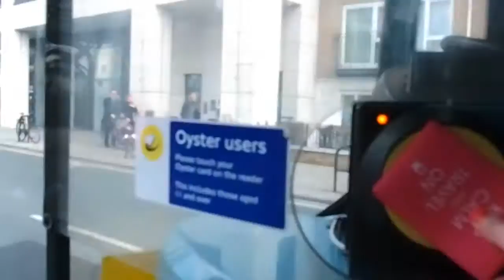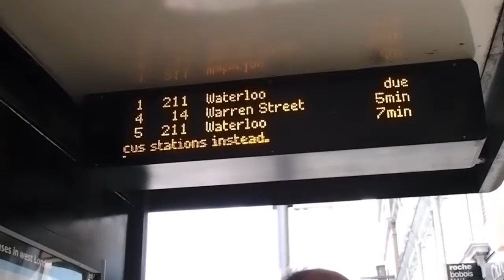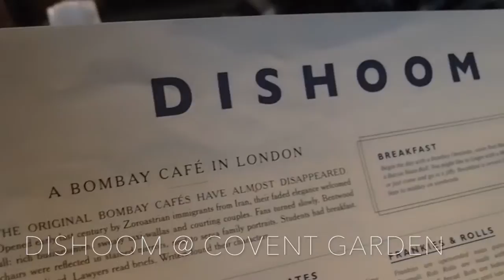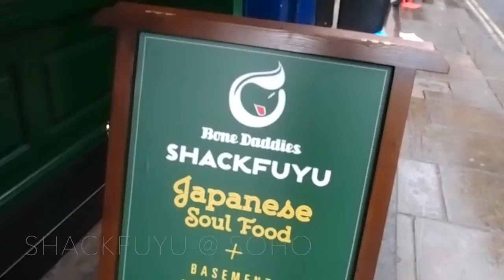London || March 2015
Hello lovelies!
I went to London recently and decided to vlog!
Happy watching :)